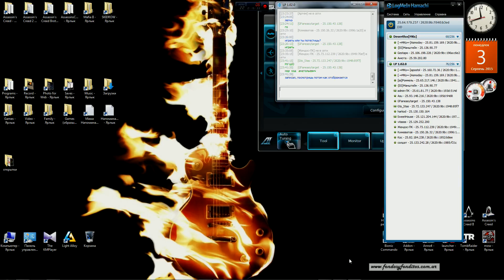218 В Тылу Врага 2 Лис Пустыни "Бой" по сети FCM EID VS. GFaneasytarget